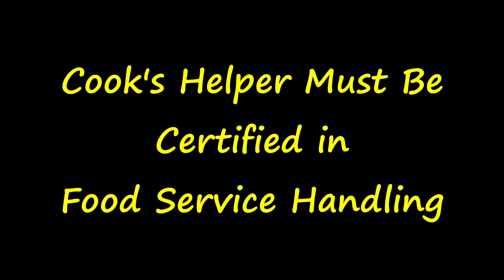Lake County Hot Spot, Sept. 27, 2022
It's the LCE Hot Spot for Tuesday, Sept. 27, 2022 — The Examiner's weekly video providing a recap and news teasers prior to the upcoming edition of the Lake County Examiner. Check out this week’s Hot Spot for info about Rotary Youth Exchange Meeting Thursday, Cowboy Poetry in Lakeview, and North Lake Football's Big Win.

The School District Is Looking for Substitutes in the Areas of Custodian, Cook's Helper, Building Secretary, and Educational/Library Assistant. Must Have High School Diploma or Equivalent. Cook's Helper Must Be Certified in Food Handling. Pick Up an Application at 1341 S. 1st St. The District is Also Looking for Applicants to Be Added to Our Certified Substitute Teacher Pool. Must Possess OR Certified Teaching License and Be Available On-Call.